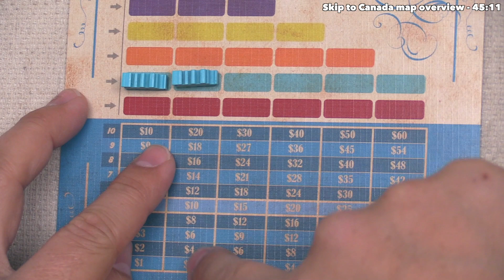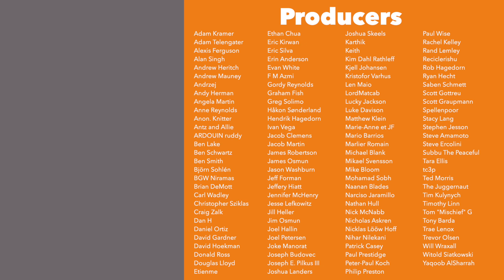Ride the Rails: Australia & Canada - Tutorial & Playthrough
Here is my Ride the Rails: Australia & Canada tutorial where I teach the game as it is being played.

Teaching Timestamps:
Introduction - 0:00
Game overview - 0:38
Game start & stock acquisition - 2:27
Laying track - 4:52
Riding the rails - 9:37
Gaining money from shares - 11:58
Modifying turn order - 14:24
Australia long distance hexes - 17:15
Canada map overview - 45:11